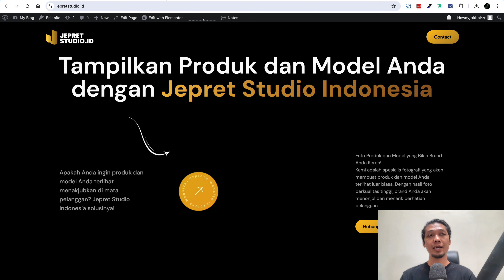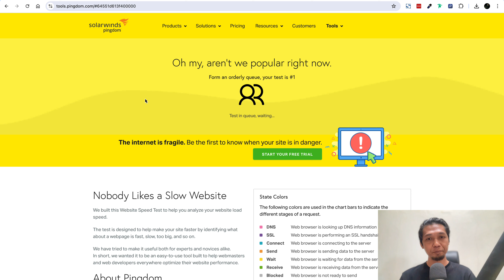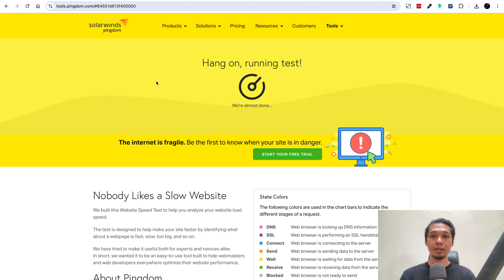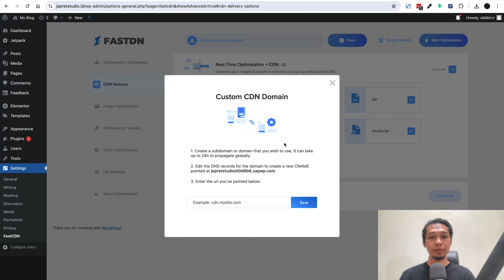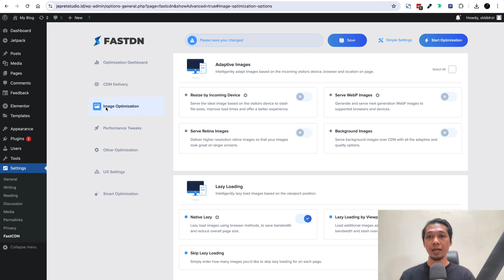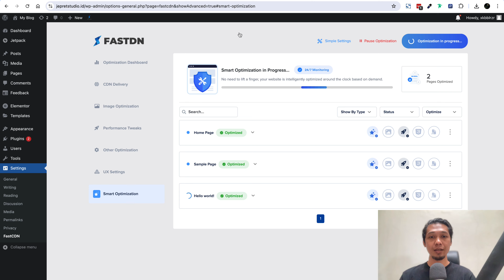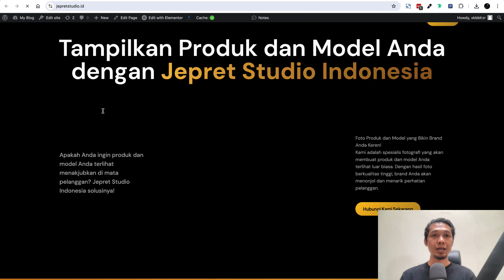FastCDN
Ini adalah alat dan fasilitas tambahan agar website kamu makin wuss wuss speednya. Kamu bisa pakai FastCDN ini untuk web kamu dengan speed yang luar biasa kenceng.